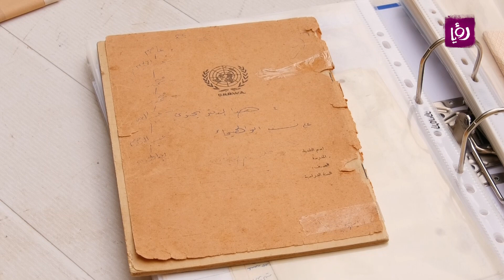مشوار فلسطين - عين حوض - حلوة يا دنيا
مشوار فلسطين - عين حوض